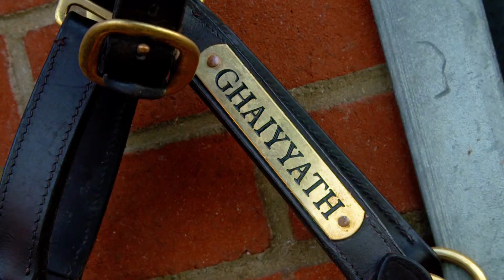Charlie Appleby previews Dubai Future Champions Festival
Charlie Appleby previews the Dubai Future Champions Festival at Newmarket Racecourse this weekend and the runners with the best chances of coming away with a victory.